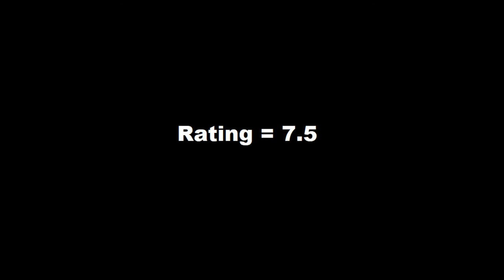Super Night Riders Review and Gameplay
A modern arcade racing game inspired by the retro classics.
RELEASE DATE:
Feb 22, 2016
DEVELOPER:
neko.works
PUBLISHER:
neko.works
Popular user-defined tags for this product:
RacingSportsIndieSimulationMotorbike+